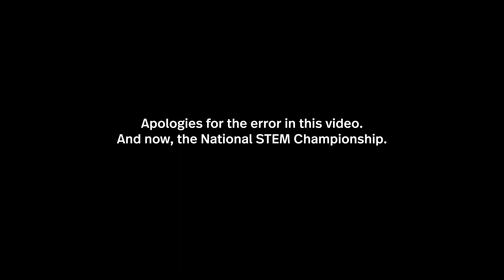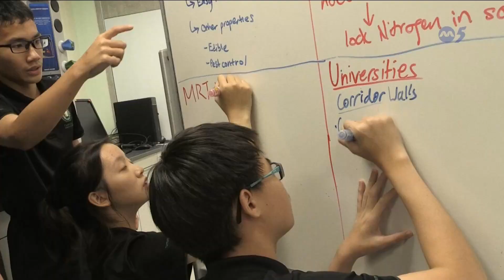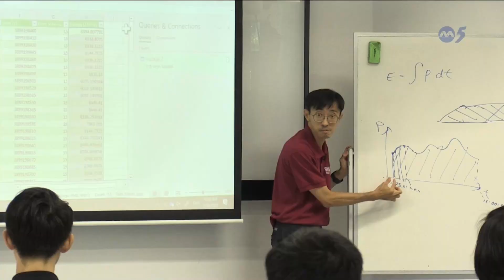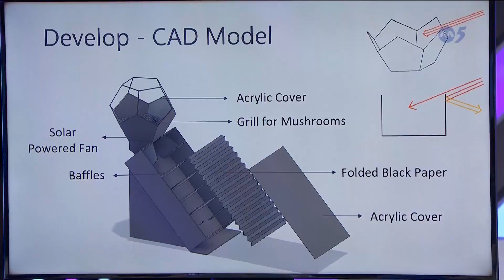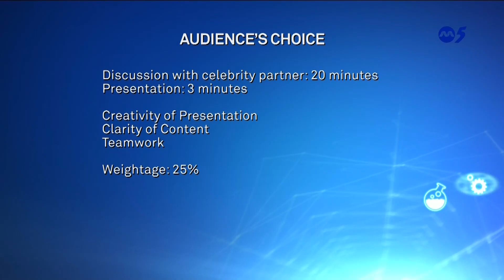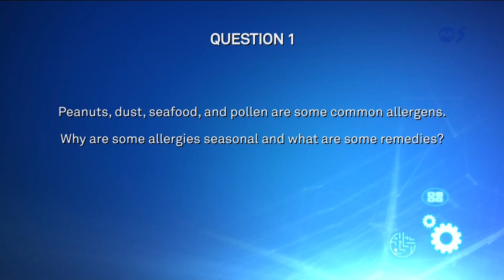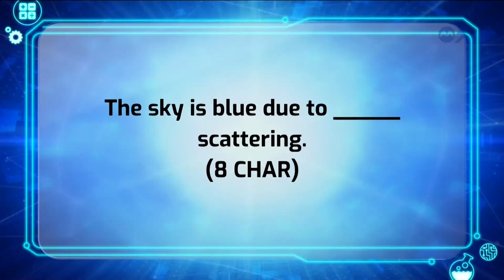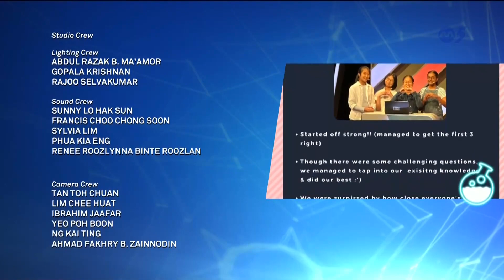[Mediacorp Channel 5] National STEM Championship Episode 6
The time has come. In this hour-long episode, tension hangs in the air as the Top 4 teams engage in super tough challenges, elaborate presentations, and lightning-round questions. Who will be crowned the National STEM Champion?